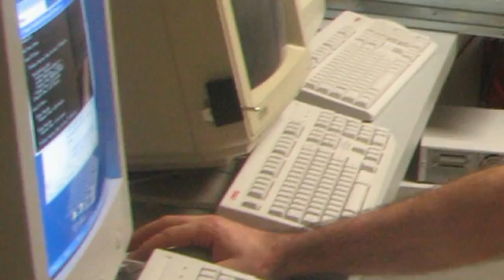Tour of Advanced Protection Technologies (APT)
This is a tour of APT, Advanced Protection Technologies, headquarters in Clearwater, FL. We manufacture, market and service our products—Surge Protective Devices.